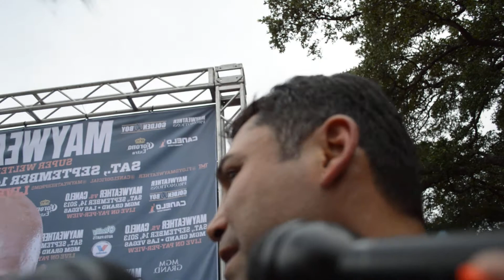Oscar De La Hoya asked questions by media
Oscar De La Hoya asked questions by media down in San Antonio during the Mayweather Canelo Press conference